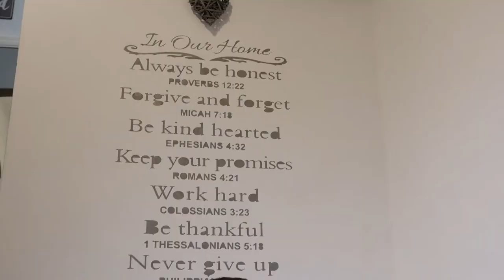Stere Botez - Video Botez Constanta, Foto Video Constanta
Video Botez Constanta, Foto Video Constanta, Foto Video Bucuresti, Foto Video Evenimente, Stere Botez